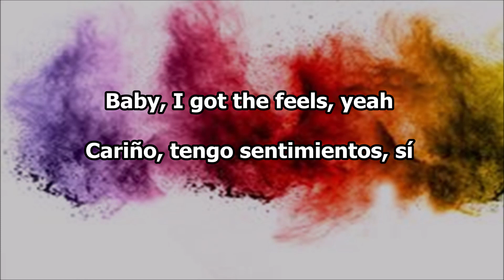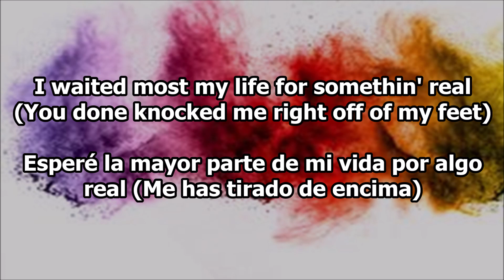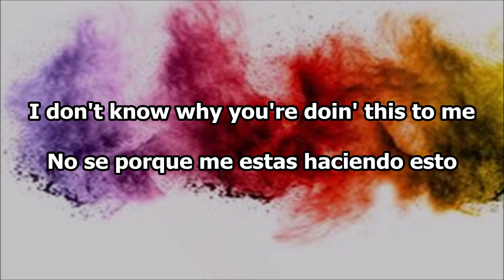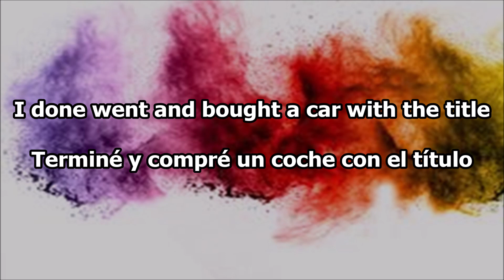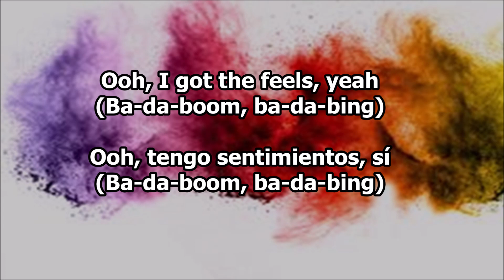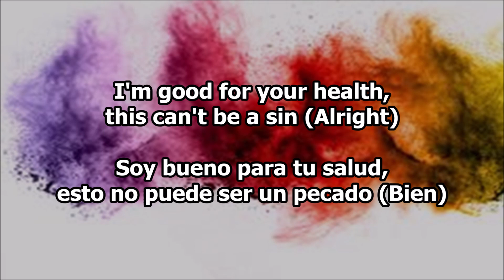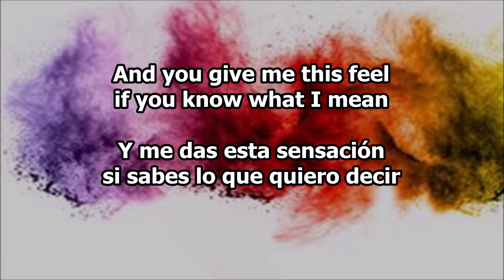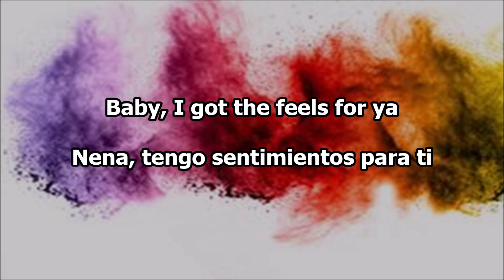Ed sheeran & young THUG & J hus feels Español + Lyrics